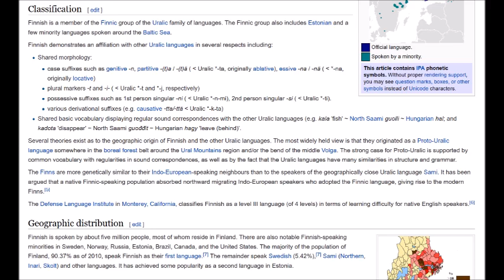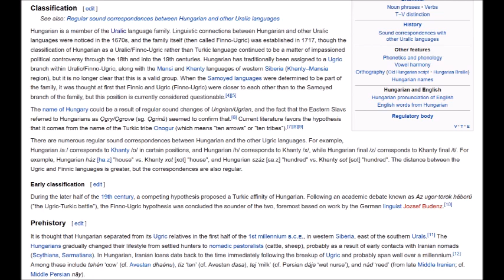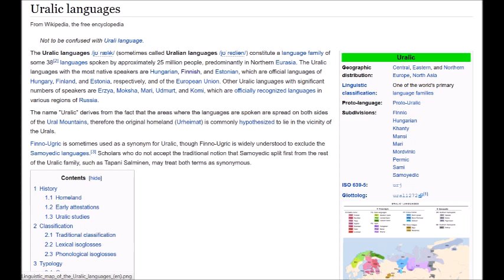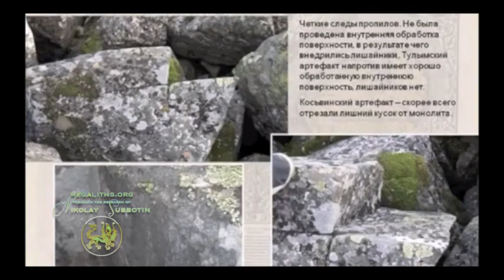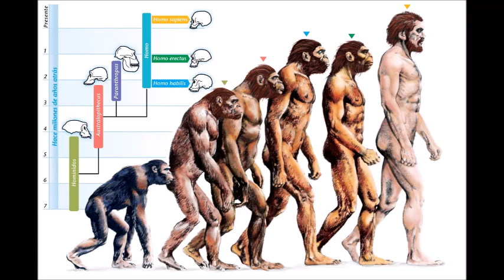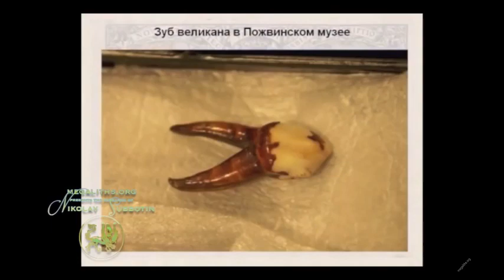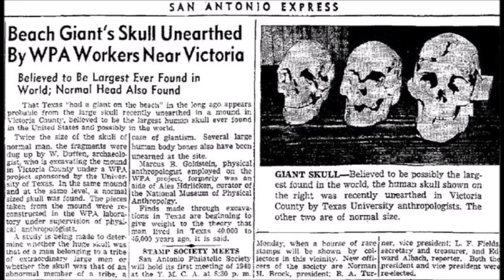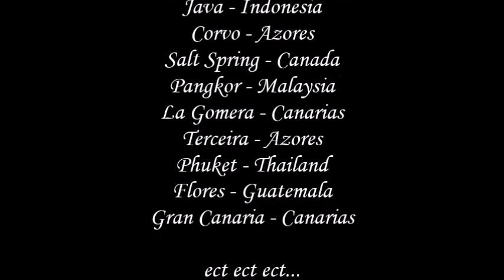Life Kreationz - The Real History Of The Finnish And Estonian Languages